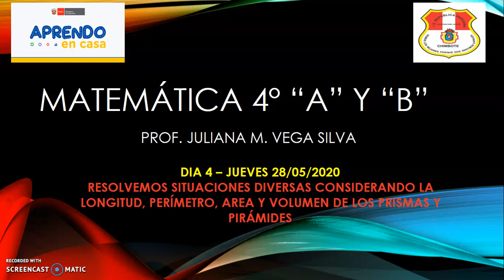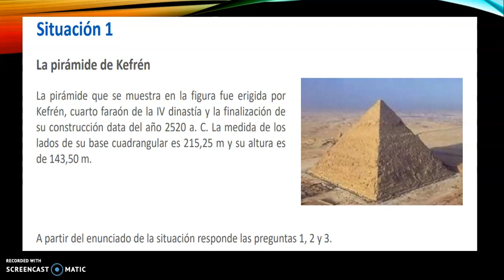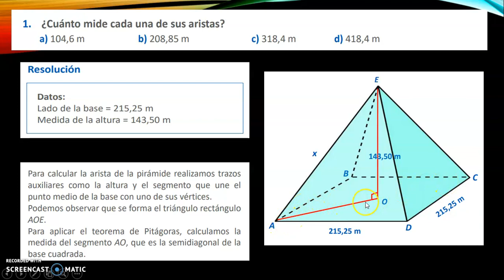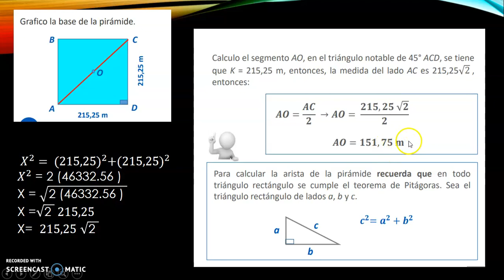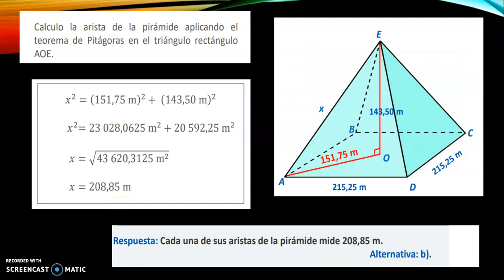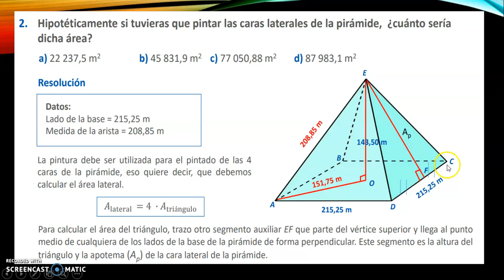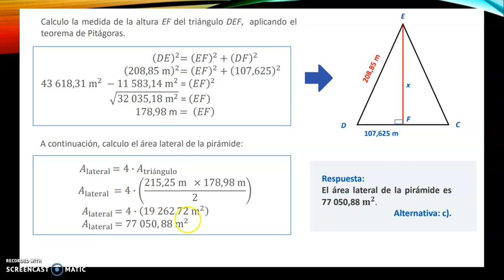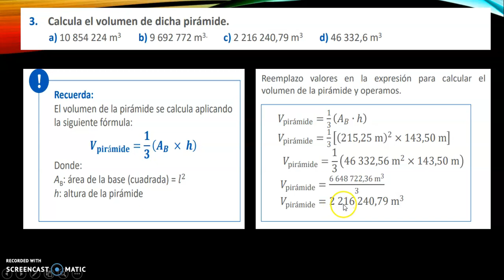RESOLUCIÓN DE FICHA DEL DÍA JUEVES 28 DE MAYO 2020 - PRISMAS Y PIRÁMIDES.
RESOLVEMOS SITUACIONES DIVERSAS CONSIDERANDO LA LONGITUD, PERÍMETRO, ÁREA Y VOLUMEN DE LOS PRISMAS Y PIRÁMIDES.